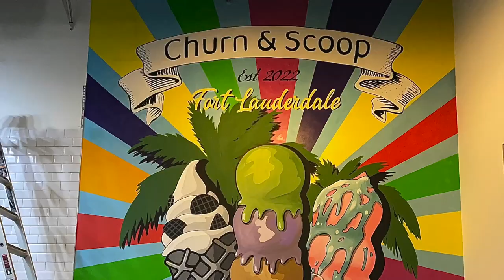Amazing colorful Ice Cream mural by Presa Hall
Timelapse of the Ice cream mural for Churn n Scoop in Fort Lauderdale USA